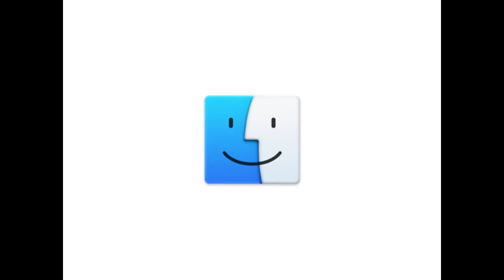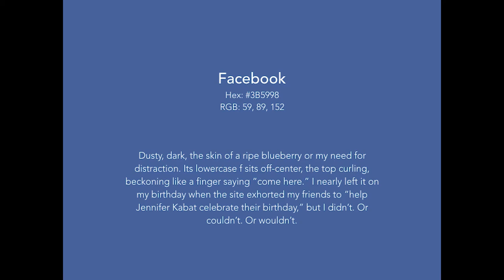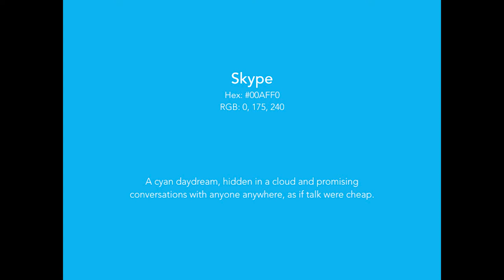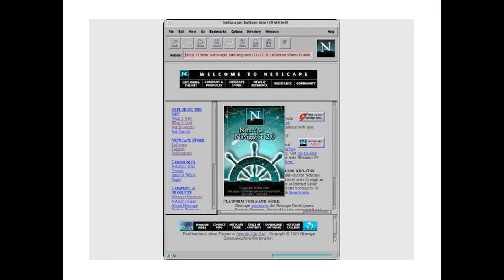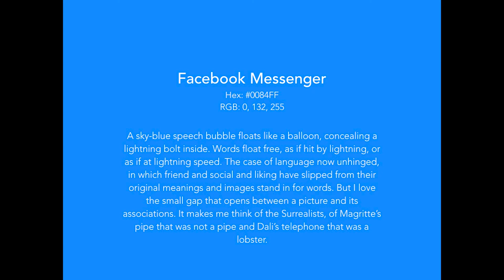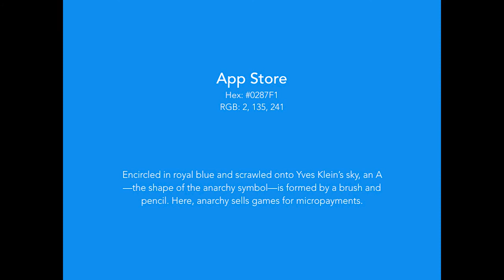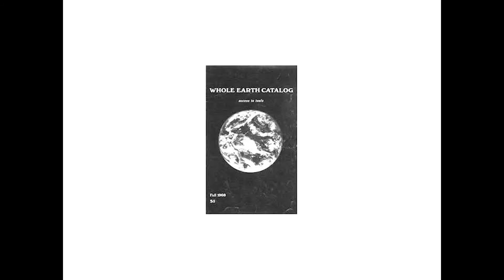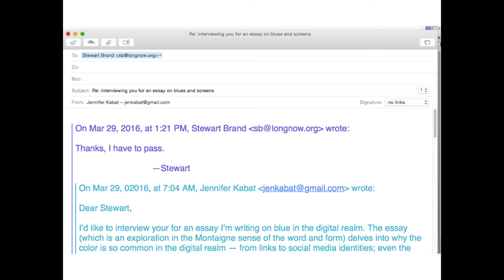Jennifer Kabat: Digital Blues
Blue has become a quest that might make Jennifer Kabat as crazy as Quixote, or driven to what painter Chris Ofili calls the “blue devils.” When we look at our various screens, the icons, apps, social media logos are all blue. In a Word doc or an email, the formatting is blue, the highlighting is blue, and Jennifer Kabat needs to understand why. Our screens are proverbial windows, a landscape that is exported around the world. Everyone sees the same view, the same blues, yet they are all created in a tiny sliver of the world, by a tiny sliver of the population – mostly male, mostly in the Western U.S., and she is sure the color means something. What do these blues say about us now? Silicon Valley speaks of itself in language encoded with freedom, creativity, the self, individuality, and personal expression. Yet many of their technologies are cloaked in blue and encoded with deeply American values. Here, blue is an artifact that could just be an afterthought or digital detritus, but for Jennifer, it is worthy of examining because it is underlined with ideology. Trying to decode blue might leave her a bit unhinged as the designers behind it talk about blue’s symbolism, neutrality, trust, and idealism. Meanwhile the history of the Internet is so brief, we can see these blues encapsulate its meaning right before our eyes.

Awarded a Creative Capital/Warhol Foundation Arts Writers Grant for her criticism, Jennifer Kabat teaches at the New School, and will begin teaching in the Art Writing program at SVA next fall. Her writing has appeared in Granta, Harper’s, BOMB, Frieze, McSweeney’s, The New York Review of Books, The Believer, and The White Review. With the New Zealand artist Kate Newby, Jennifer has been working on an ongoing collaboration, “The January February March,” to explore specific sites and landscapes. The project was featured at The Poor Farm (Waupaca, WI). She has contributed to catalogues for the V&A and others, and her writing has been included in group exhibitions at Arnolfini (Bristol UK) and Index in Stockholm. Her essay “Rain Like Cotton” is in Best American Essays 2018, and she’s working on a book about grief and modernism. She lives in rural upstate New York, and her proudest achievement is joining her local fire department.

Quijote Talks take place in our library on 21st Street, between 6th and 7th Avenues in Chelsea, usually on Thursdays at 6:30 pm. Named after our favorite after-lecture hangout, El Quijote in the Chelsea Hotel, and inspired by the knight errant himself, this new series consists of pointed talks and discussions about relevant pasts and possible futures.